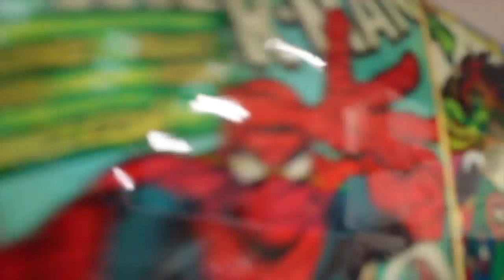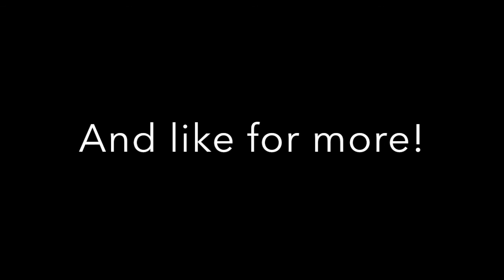THAT DIDN'T END WELL...